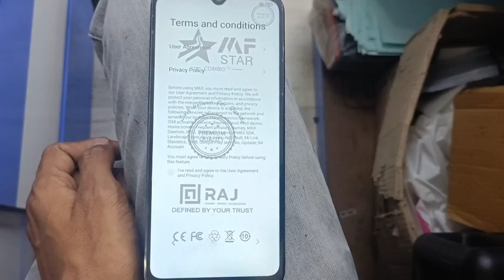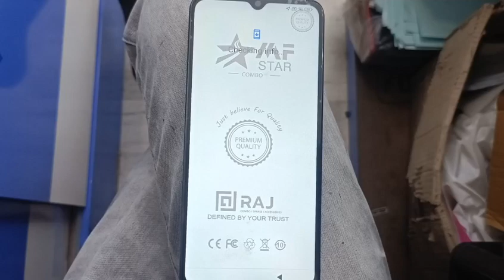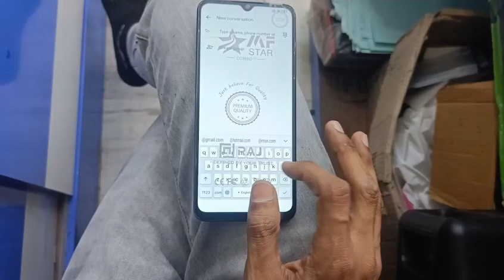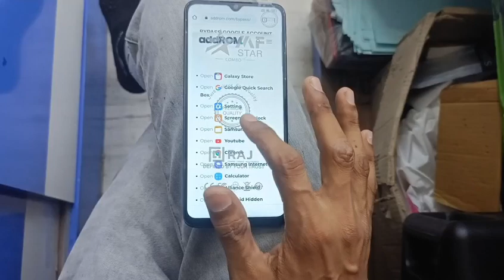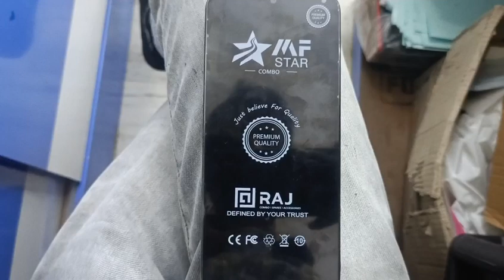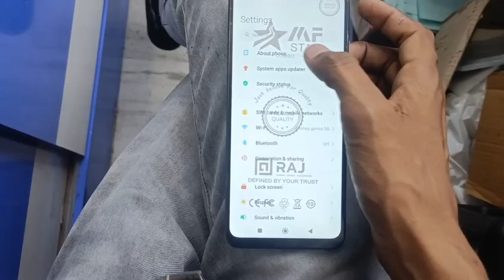Poco C40 Frp Bypass Without pc | Google account bypass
poco c40 Frp Bypass Without pc
poco c40 Frp
poco c40 unlocktool
poco c40 repair